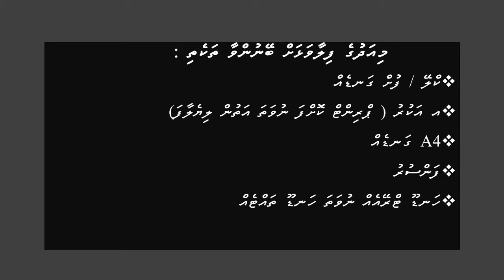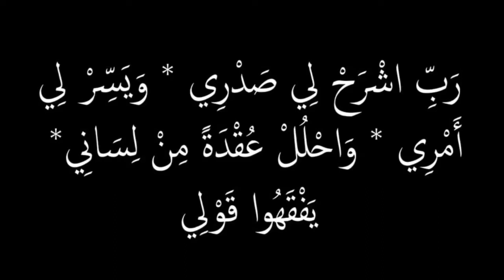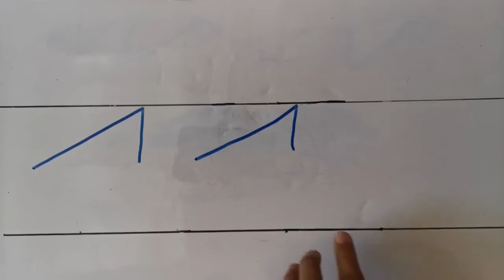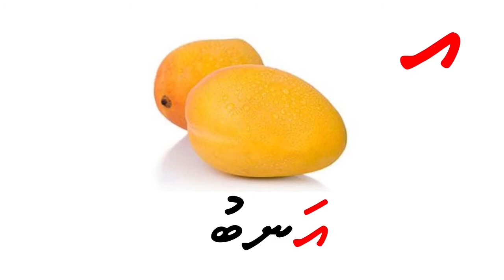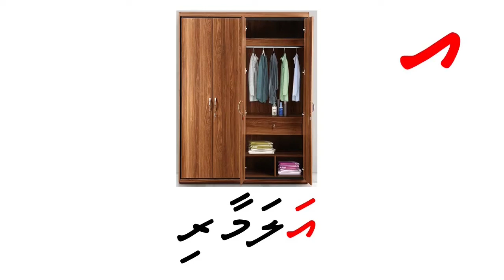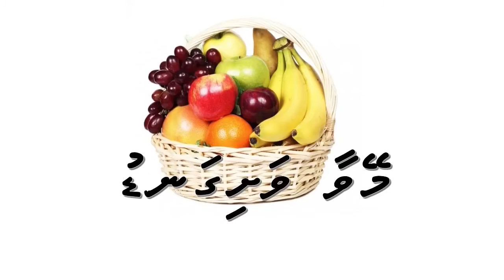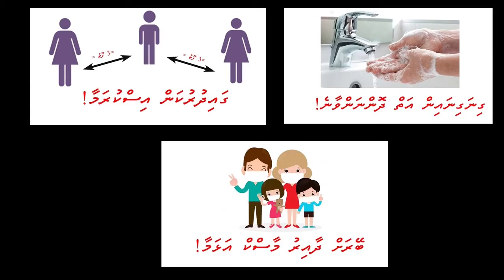TELIKILAAS: Literacy - Dhivehi Letter "Raa" (HAFIZ AHMED SCHOOL)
Telikilaas is an educational program produced by the Ministry of Education - Maldives. It was designed to resume educational programs during the COVID-19 pandemic restrictions.

This episode was aired on 19th July 2020.